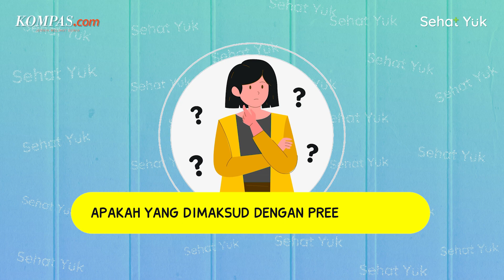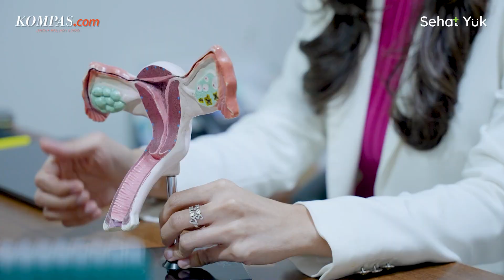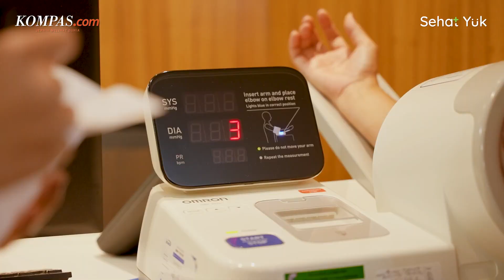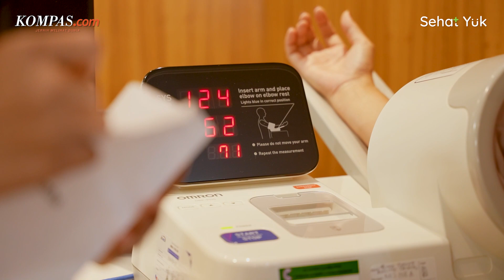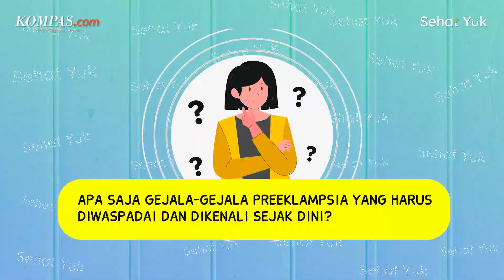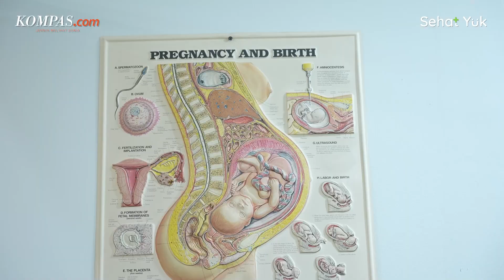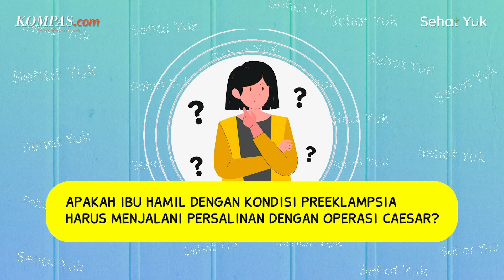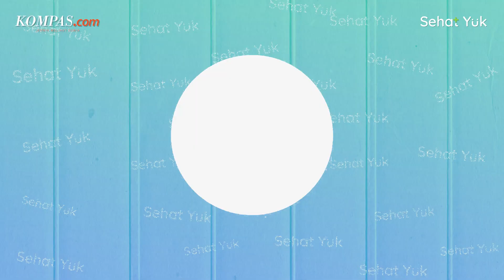Tekanan Darah Tinggi pada Ibu Hamil Bisa Mengancam Jiwa, Kenali Tandanya! | Sehat Yuk Eps. 36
Preeklampsia adalah kondisi berbahaya yang ditandai dengan meningkatnya tekanan darah pada ibu hamil hingga 140/90 mmHg.

Hingga saat ini, preeklampsia masih menjadi penyebab kematian ibu terbanyak di Indonesia. Kondisi ini sering terjadi pada trimester tiga kehamilan, bahkan ibu dengan kehamilan yang sehat pun bisa berisiko terkena preeklampsia.
Lalu, seperti apa gejala preeklampsia? Dan, bagaimana cara pengobatan hingga pencegahannya?

Simak selengkapnya pembahasan mengenai preeklampsia bersama Merry Amelya selaku Dokter Spesialis Obstetri dan Ginekologi Morula Klinik dalam video Sehat Yuk berikut ini!

0:00 Intro
0:26 Opening
0:45 Penjelasan Mengenai Preeklampsia
1:09 Pemicu Preeklampsia
1:58 Cara Deteksi Preeklampsia di Trimester Awal Kehamilan
2:47 Yang Perlu Dilakukan Agar Kesehatan Ibu dan Janin Bisa Terjamin
4:17 Amankah Obat Anti Hipertensi bagi Ibu Hamil
5:09 Gejala Preeklampsia yang Harus Diwaspadai
6:12 Preeklampsia dan Pengaruhnya Terhadap Kondisi Janin
7:00 Alasan Mengapa Preeklampsia Menjadi Penyebab Kematian Saat Persalinan di Indonesia
8:12 Operasi Caesar pada Ibu dengan Preeklampsia
9:07 Risiko Preeklampsia Berulang di Kehamilan Selanjutnya
10:03 Closing

Videographer: Antonious Aditya Mahendra & Ari Merdeka Gabriel (Intern)
Video Editor: Andre Irwanto
Kreatif: Niken Monica Desiyanti
Produser: Lusia Kus Anna